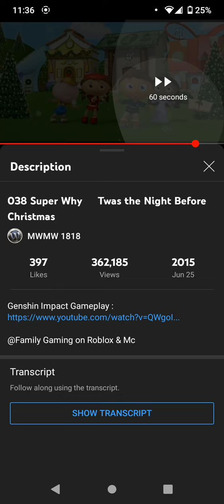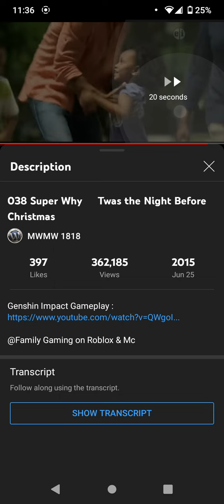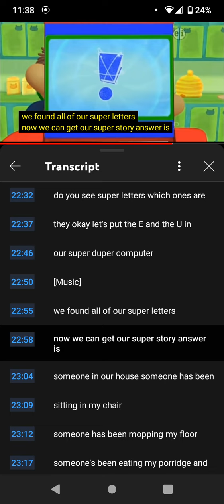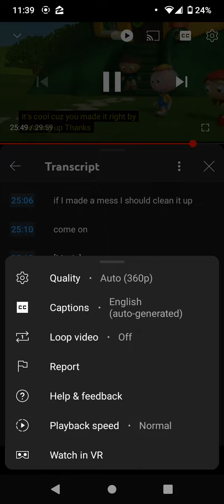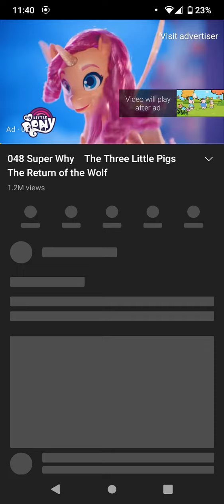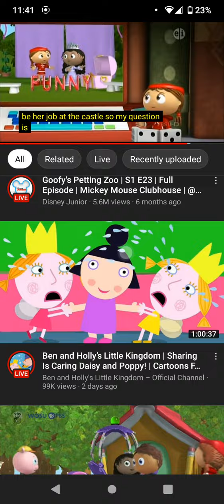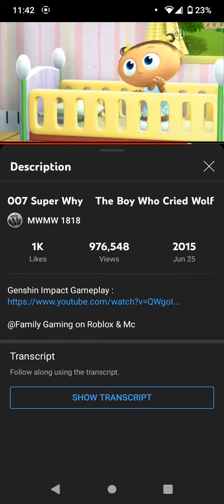CASH CAB DINERS DRIVE-INS AND DIVES SEASON 5 EPISODE 40 AIRED AT 8:30 AM ON FOOD NETWORK 2038